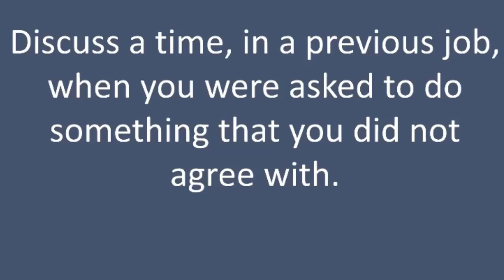Being Ready For Any Firefighter Interview Question - Firefighter Interview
In this video, Chief Guccione discusses how to be ready for any firefighter panel interview question.